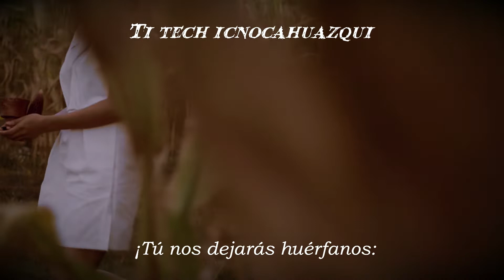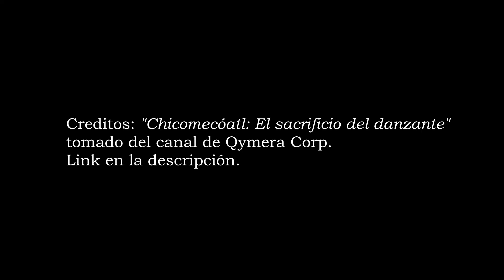Siete-Mazorcas, Siete-Serpientes [Chicomecôatɬ ] | Mesoamerican Epic Music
Op.4

-Fray Bernardino de Sahagún, "Veinte himnos sacros de los nahuas"
-Chicomecóatl, El sacrificio del Danzante, Video por Qymera Corp, todos los derechos son para este canal.

"Chicomecóatl o Chicomolotzin cuyo nombre se traduce en Siete serpientes/Siete mazorcas respectivamente, es considerada la parte femenina de Centéotl, y la diosa del maíz, de los mantenimientos y la fertilidad.
Otro nombre con el que se le conocía era Xilonen.

En los tiempos de septiembre, se llevaba a cabo la fiesta de Huey Tozoztli, donde se le rendía culto a esta diosa.

Si te gusta mi trabajo por favor comparte, deja tu like ya que eso me ayuda bastante a seguir trayendo este tipo de trabajos.

🎵*El sentido de este trabajo es el ENTRETENIMIENTO desde una reinterpretación ARTÍSTICA sobre las diversas culturas aquí abordadas. NO tienen la intención ni pretenden ser una representación verdadera al respecto.

Atención:
Si te interesa utilizar esta canción en específico para algún proyecto que vaya a ser publicado de cualquier manera, considera que la siguiente pieza está registrada. Si deseas una licencia para algún proyecto, ponte en contacto conmigo para poder llegar a un acuerdo ;)

¿Te gusta mi trabajo y quieres apoyarme? Considera realizar una donación de lo que salga de tu corazoncito a mi paypal que dejo aqui abajo, de verdad me ayudarías mucho.